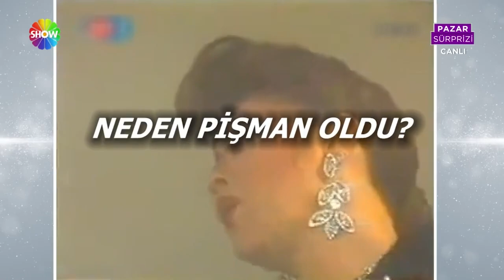Nebahat Çehre'nin portresi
Geçmişten günümüze ünlü yıldız, Aşk-ı Memnu'nun Firdevs'i Nebahat Çehre.